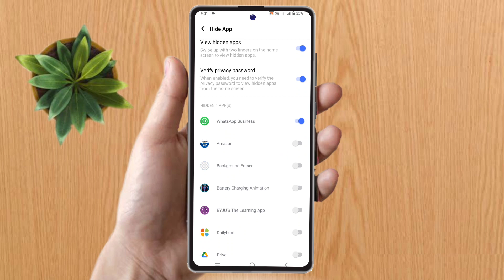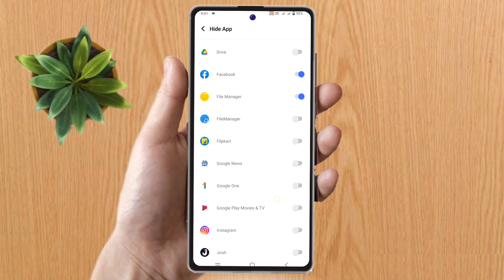oneplus nord ce 3 lite app hide kaise kare, oneplus nord ce 3 lite hide apps